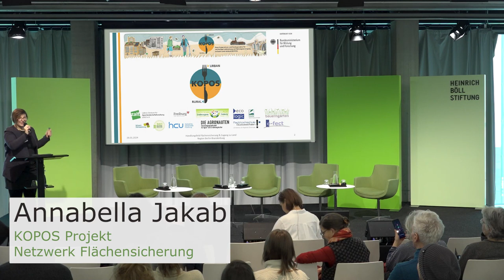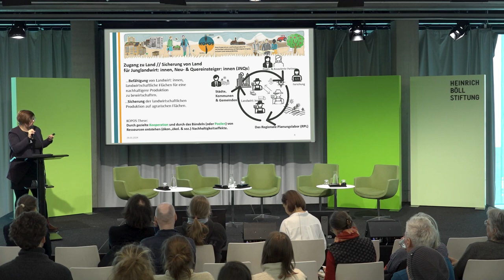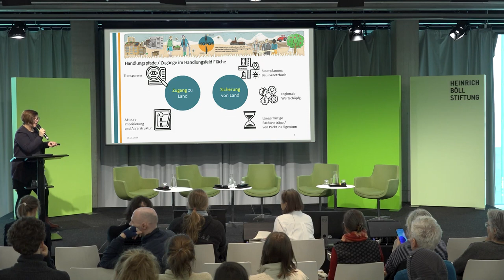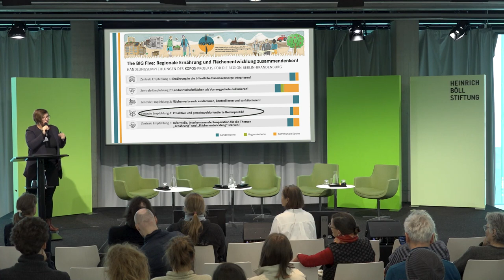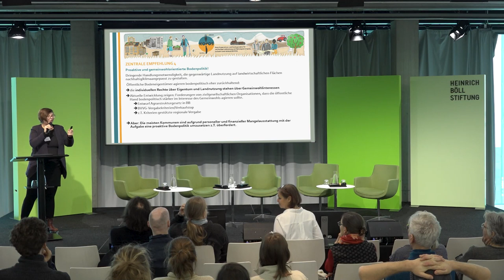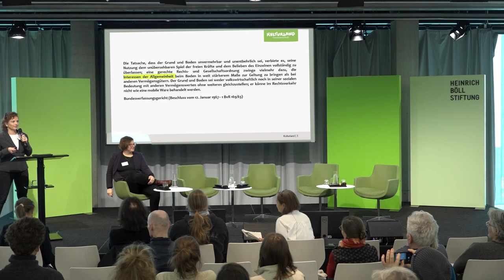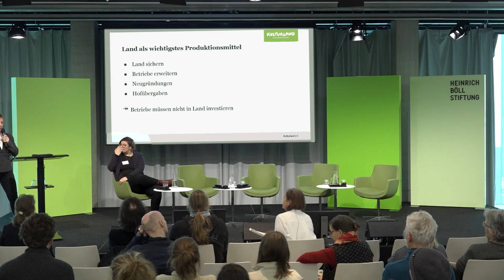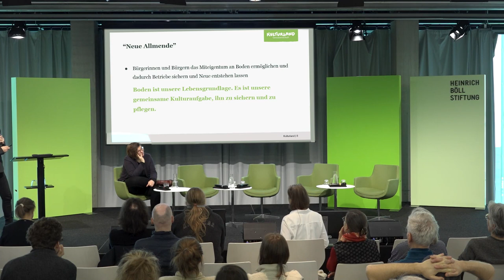Fachtag Solawi und Bodenpolitik - Teil 3 - Flächenvergabe und Politik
Boden - Gemeingut oder Spekulationsobjekt?

Guter Boden ist eine Grundvoraussetzung für die Produktion gesunder Lebensmittel. Wieso gehört Boden überhaupt Einzelpersonen oder Privatunternehmen - müsste er nicht uns allen gemeinsam gehören?Was können gemeinwohlorientierte Unternehmen, Politik und landwirtschaftliche Betriebe beitragen, um guten Boden zu erhalten? Wie können wir verhindern, dass landwirtschaftliche Flächen zum Spekulationsobjekt werden?

In diesem Panel geht es um die unterschiedliche Praxis der Flächenvergabe in den Bundesländern. Dr. Anne Spallek MdB (Die Grünen, Ausschuss für Landwirtschaft) bringt die politischen Möglichkeiten in die Diskussion ein.